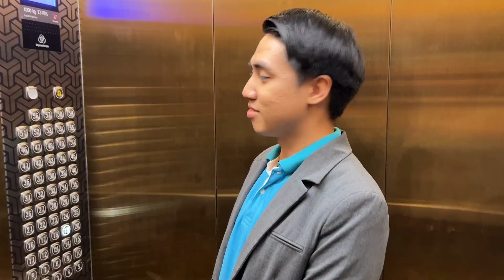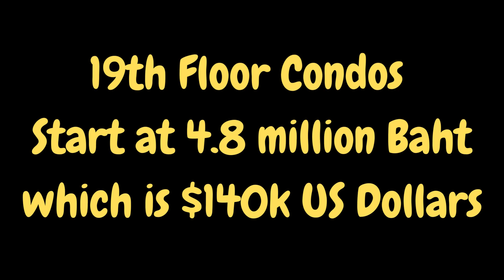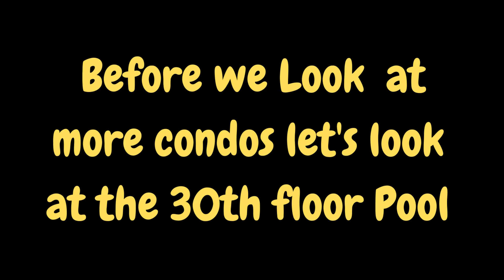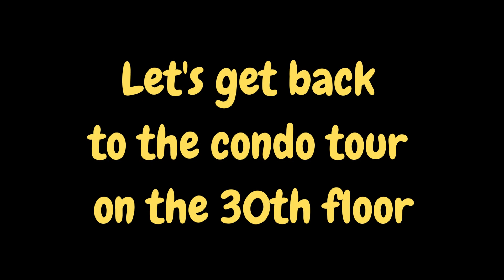Ultra Luxury Condo Tour in Pattaya - Only $468 a month or $140k to Buy.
If interested in buying or renting this luxury destination in Pattaya at Jomtien Beach.

Come along as I tour the newly developed Copacabana condo development on the beach road on beach road next to the famous Jomtien night market, food, fun, and music. You won't believe the high-end luxury you get for your money. Rooms are small, but the building and amenities are the real value and location to all the action and beachfront roads in Jomtien Beach, Pattaya.